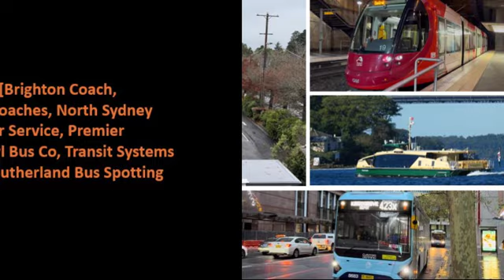2190ST Transport Vlog 769: Sutherland Bus Spotting Part 2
[Brighton Coach, Hopkinsons, New England Coaches, North Sydney Bus Charters, Premier Motor Service, Premier Transport Group, Punchbowl Bus Co, Transit Systems Region 6 & U-Go Mobility] Joel films a variety of buses at Sutherland.

Taken: 7 October 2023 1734Hrs to 1851Hrs